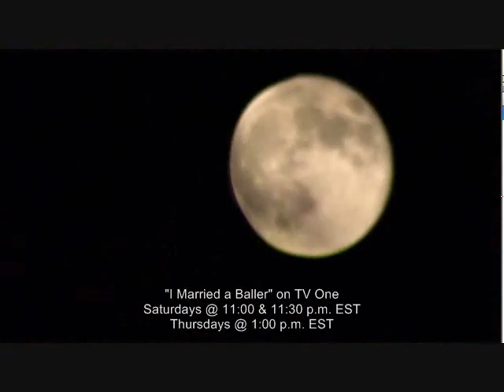TV One "I Married a Baller" - Taj & Lelee of SWV go camping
From the show #4, titled "Reunions". Taj, Lelee and some friends play "I Never" during a camping trip. How faded can Lelee *possibly* get?

*edit* For those having problems with the bleeping (and why did TV One bother to run this ep and bleep everything out?), Katrina says at the beginning, "I've never given a b---job". Lelee says "I've never f-cked a ball player", and Taj says "I've never had a threesome."